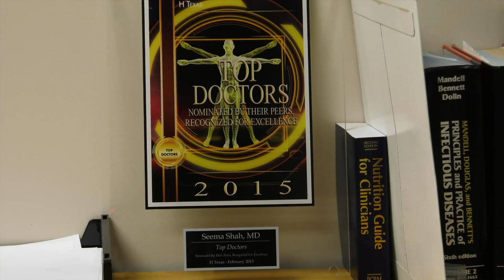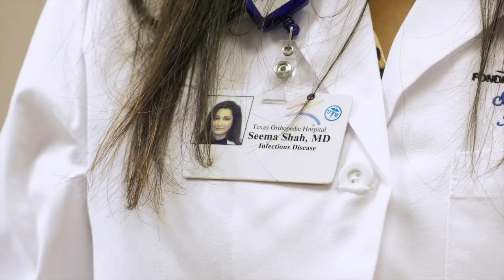Infectious Disease: Seema Shah, MD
Meet Seema Shah, MD, Infectious Disease Physician at Texas Orthopedic Hospital. To learn more about Dr. Shah and the services offered at Texas Orthopedic Hospital, visit TexasOrthopedic.com.